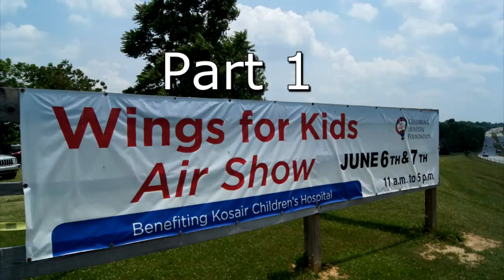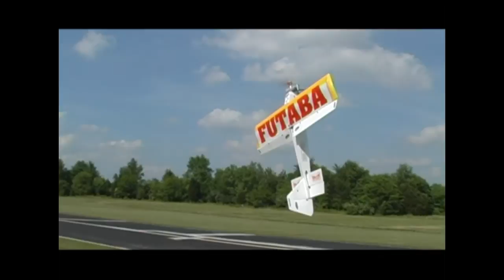Wings For Kids 2015 - Part 1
Part 1 of the annual Wings For Kids RC air show presented by the River City Radio Controllers in Louisville, Kentucky USA. All proceeds from this show benefit the air transport wing Of Kosair Children s Hospital.